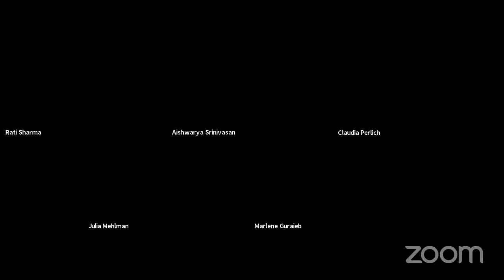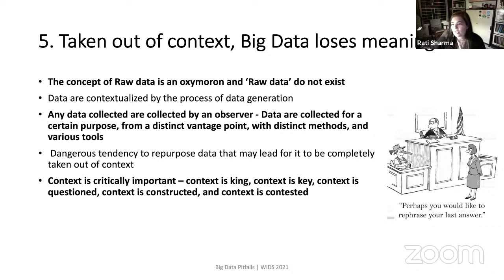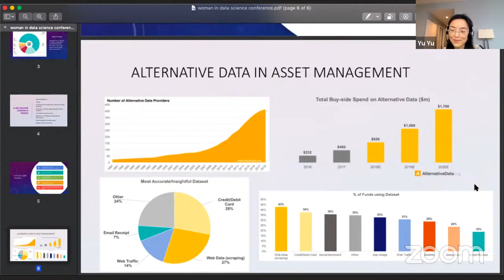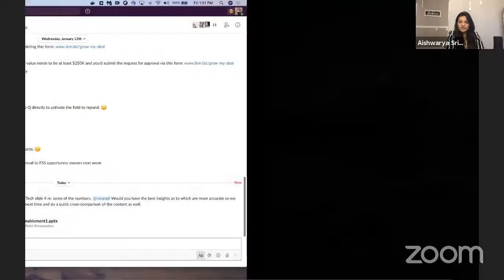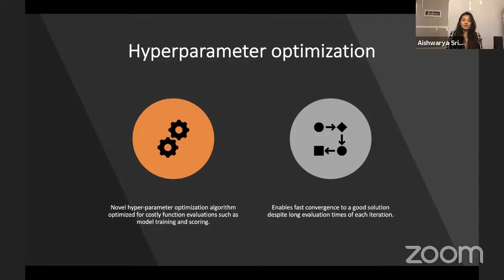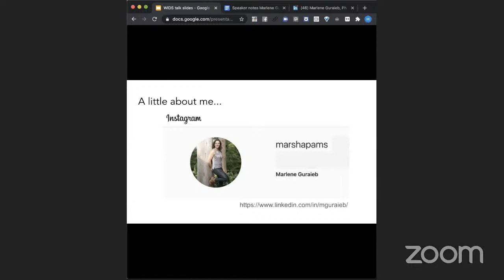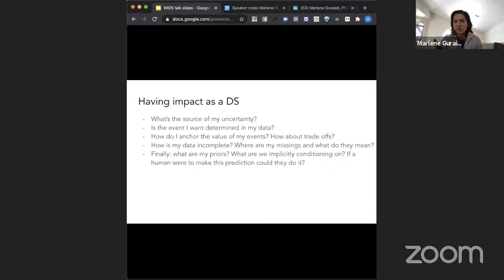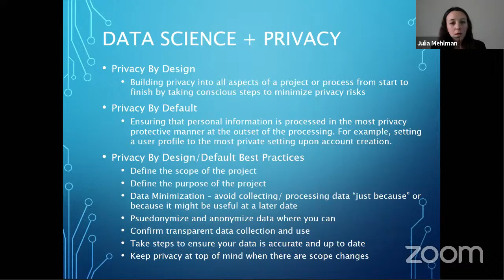Women in Data Science, New York @ IBM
Women in Data Science New York @ IBM presents a 3-hour seminar where renowned Data Scientists from varied industries talk about their journey in the field of data science, their research, business case studies and share some career tips.